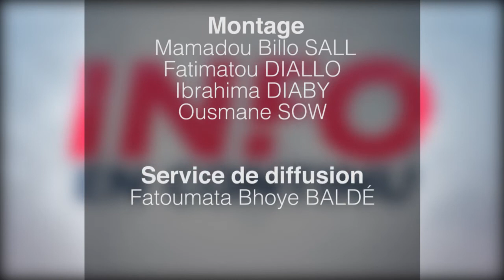INFO EN CONTINU DU 23 JUIN 2021 17H